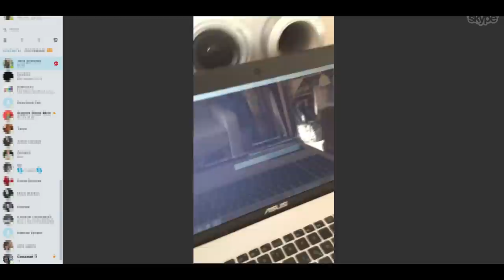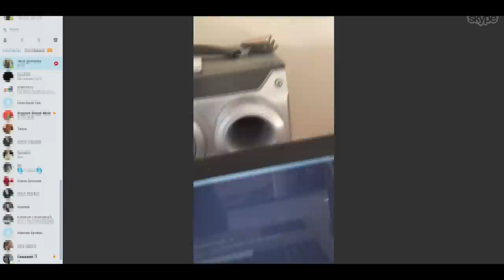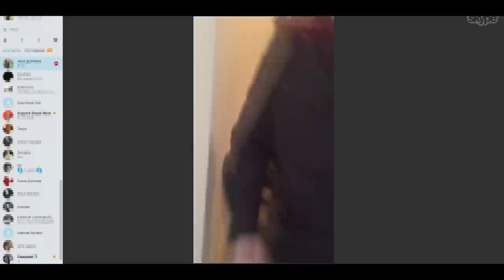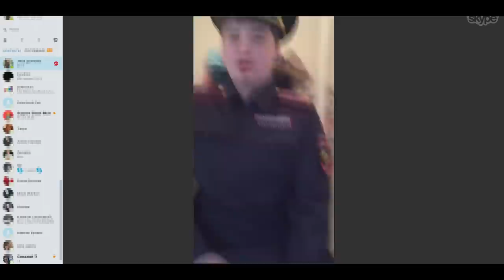ГРИФЕР УДАРИЛ СОТРУДНИКА ПОЛИЦИИ В РЕАЛЬНОЙ ЖИЗНИ ИЗ-ЗА АДМИНКИ!| АНТИ-ГРИФЕР ШОУ #134